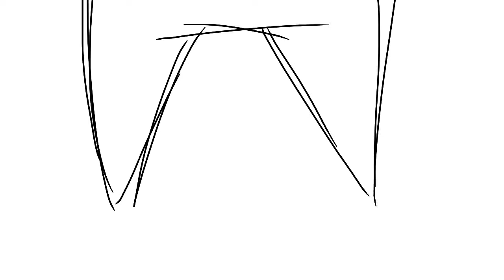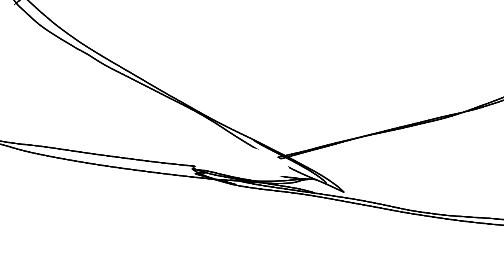Pizzicato polka animation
What I saw in this song: